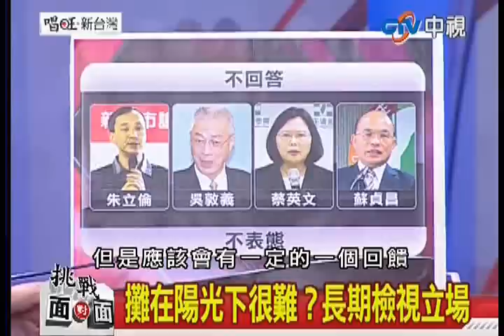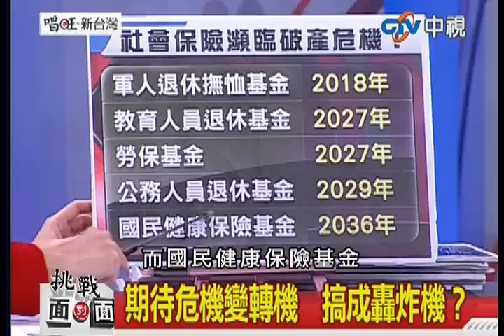中視【挑戰面對面 唱旺新台灣】第一集2013.01.24 ／年金改革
【挑戰面對面 唱旺新台灣】
主持人：哈遠儀
播出時間：中視主頻每週四下午一點到二點

【主題:年金制度難解 國政何去何從?】
第一段：未來領袖論壇檢驗坦蕩 陽光下說明白
第二段：景氣趨勢難料  台灣財政懸崖在即?
第三段：年金改革案下周出爐  全民心安？
第四段：長照法躺立院二年  立委苦民所苦?
第五段：直轄市猛花錢 債臺高築拚人氣?